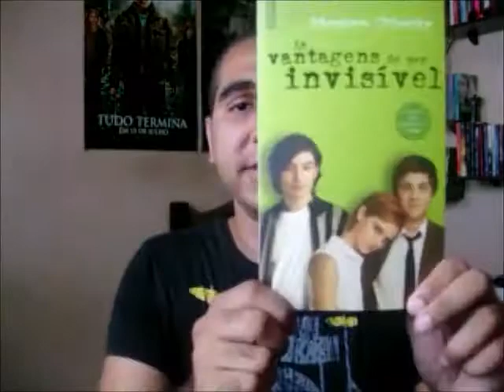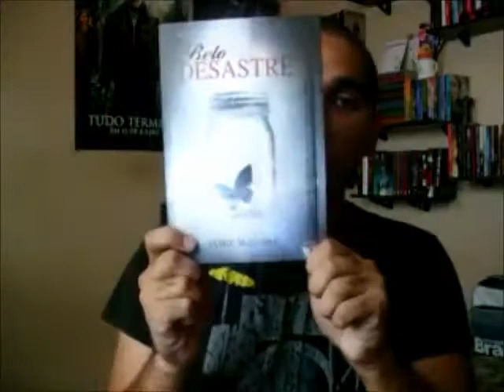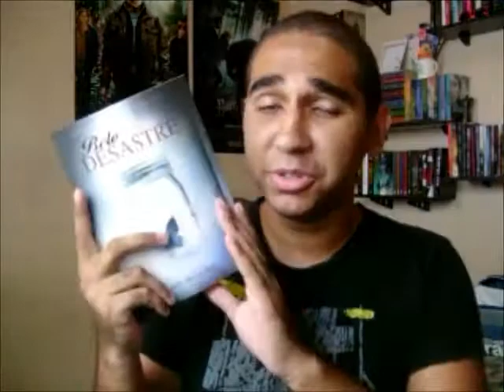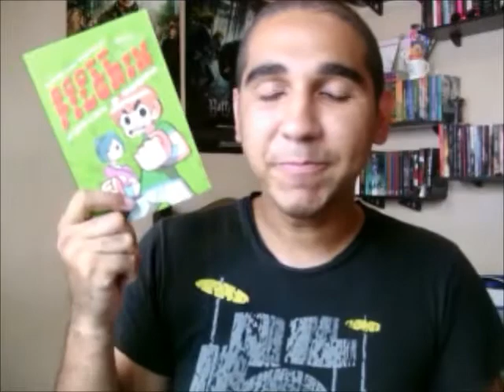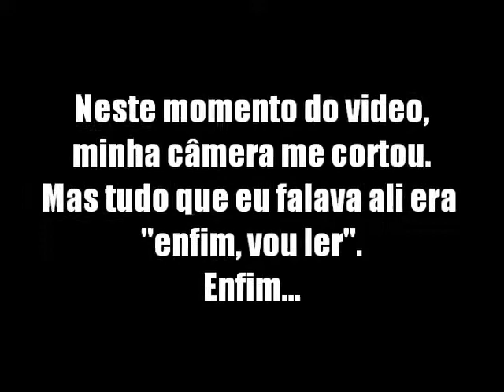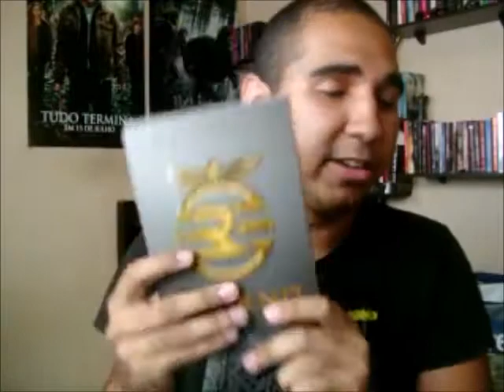36º Meu Carrinho [Na Minha Estante]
Video-post - inspirado no meme ''Na Minha Caixa de Correio'' do blog literário ''The Story Siren''.

O que chegou?
- As Vantagens de Ser Invisível
- Belo Desastre
- Scott Pilgrim Contra o Mundo, vol.1
- The Mark of Athena
- Especias
- Legend